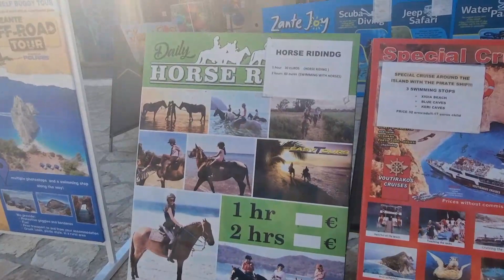TSILIVI BEACH BUSY AFTERNOON ONE OF MY FAVORITE BEACH IN ZANTE